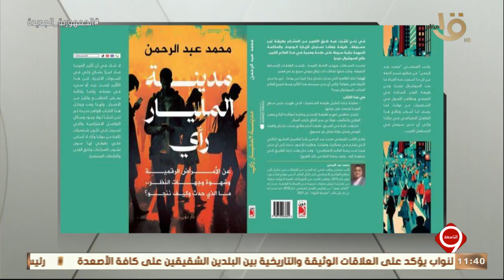التاسعة| محمد عبد الرحمن: "مدينة المليار رأي" هو الكتاب الثالث وحاولت أعمق البحث عن الأمراض الرقمية